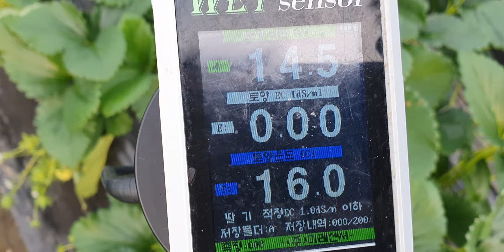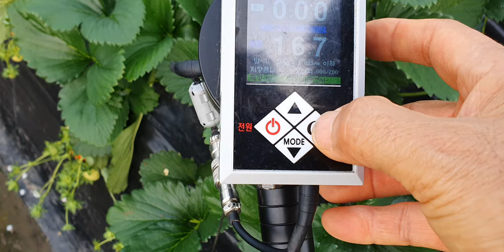밀양 토경딸기 팁번 다수확 영양실조 비료부족 엽면시비 설탕 맹물시비 색내기 당도 저장양분 황금알농법